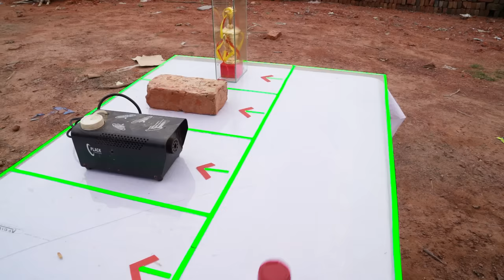Top New Funniest Comedy Video 😂 Most Watch Viral Funny Video 2022 Episode 90 By Fun Tv 420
Our most of the funny videos are making with stupid think and boys।।

Naogaon, Rajshahi, Bangladesh

Director:- Sakhaoat
Script Writer:-Sakhaoat & All Team
Producer:-Sakhaoat
Camera Man:- Sakhaoat
Editor:- Sakhaoat
Actors:-Noyon, Monirul, Raju, Roki, Rabby, Mithon, Sakil, Halal, Robiul, Santu